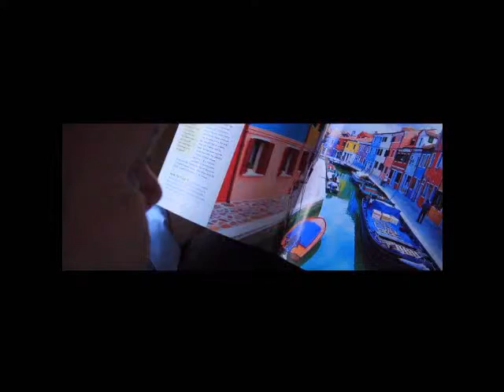Michael's Movie Clips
Michael Wisniewski is a Drama School Trained Actor who uses the stage name Michael Austin. He has been seen in many TV productions as well as various Films.